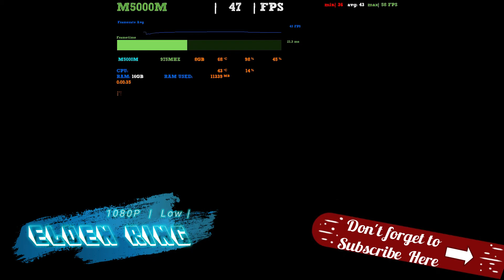Quadro M5000M in 8 GAMES | 2022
👉Benchmark test of Nvidia Quadro M5000M in 8 games in 2022.
Can this workstation GPU game and handle the most popular games esports and Tripple A titles till date? Yeah No but lets GO!

🖥️System Configurations:
CPU: Core i7-6820HQ -  Best deals Here👉
RAM: 8/16gb  DDR3/4  - 👉
GPU:  Quadro M5000m  -
CASE:   Open Mod Case   👉

⭐Our CPU Upgrade recomendation :
⭐CPU Upgrade if you own i3 /LGA 1155: 👉
Best Value^
⭐CPU Upgrade if you own AM3+ (Bulldozer/Piledriver):
⭐CPU Upgrade if you own LGA 1151 (Skylake/Kaby Lake/Coffee Lake):
⭐CPU Upgrade if you own AM4 & AM5 (Ryzen):

Benchmarks test on quadro m5000m in these New top games:
⏱Timestamps: